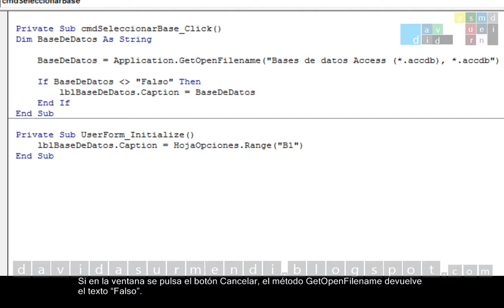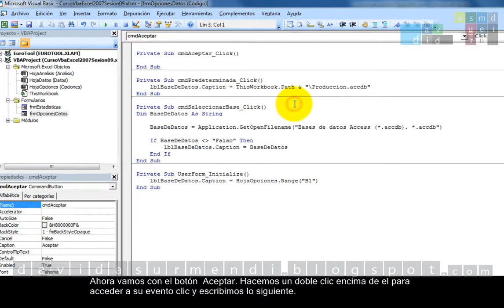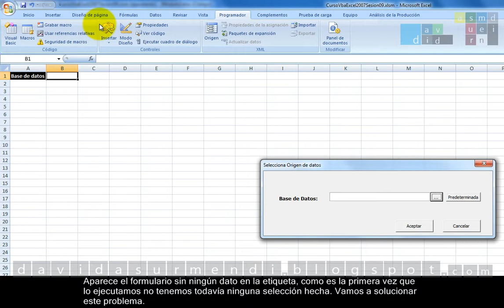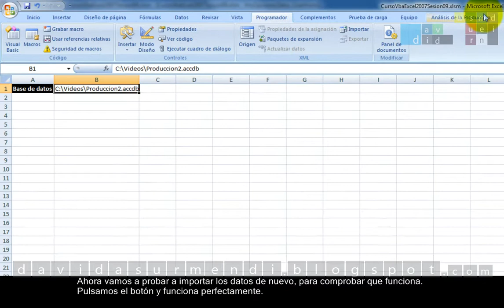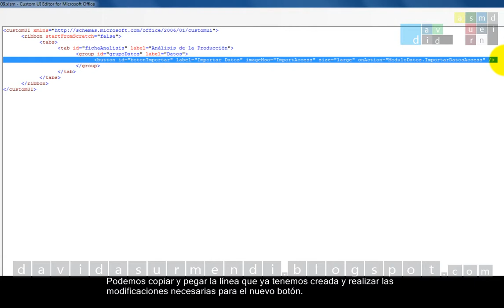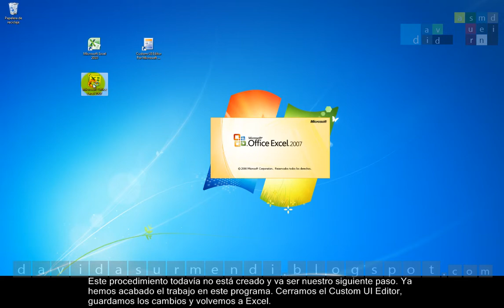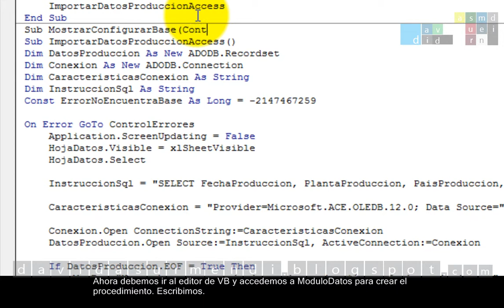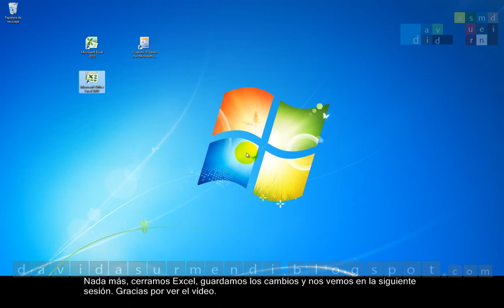Curso Práctico Programación VBA Excel 2007: Formularios, UserForms. Sesión 09. Vídeo 2 de 2.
OFERTA ESPECIAL
Aprende a automatizar y ampliar Excel con mi Curso de Macros y Programación de Excel con VBA, publicado en Udemy. Tendrás acceso a: Todo el material del curso de por vida, casi 16 horas de formación, 101 clases, resolución de dudas y certificado de finalización.

Sesión número 9 dedicada a la realización de un ejercicio práctico con VBA para Excel 2007, está compuesta por dos vídeos. También es aplicable en Excel 2010. En esta sesión volvemos a practicar el tema de los formularios y la personalización de la cinta de opciones.

Creamos un formulario que permite seleccionar de qué base de datos se importarán los datos. Nos permitirá indicar una opción predeterminada o indicar cualquier otra base de datos de Access 2007 o superior, que tengamos en el equipo. Para esta tarea usaremos GetOpenFileName que permite usar ventanas de abrir similares a las que tienen los programas de Office.

Cuando tengamos el formulario acabado volveremos a usar el Custom UI Editor para seguir personalizando la Cinta de Opciones de Excel. Añadiremos un botón que abrirá el formulario creado para seleccionar la base de datos.